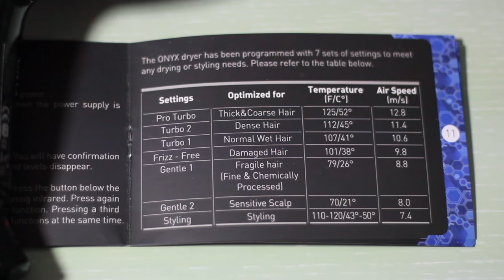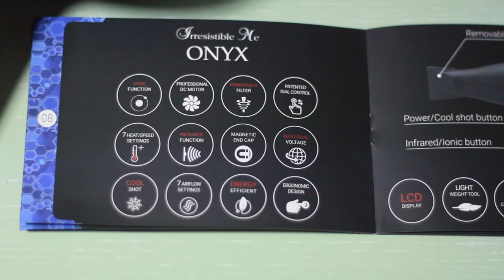Come RIPARARE i CAPELLI ROVINATI in 3 STEP! (Onyx Hair Dryer - Irresistible Me)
Hai i capelli danneggiati, rovinati, bruciati dalle tinte, dal calore, dal cloro, dall'uso delle piastre, ecc...? In questo video ti svelo 3 RIMEDI per riparare e rivitalizzare i tuoi capelli!
In genere i capelli bruciati si presentano secchi, sfibrati, crespi, stopposi e opachi, grazie a questi tre metodi i tuoi capelli diventeranno nuovamente morbidi e lucenti!

Lo sai che puoi trovarmi anche su altri social network? Su Youtube carico video settimanalmente, però su questi social network sono attiva quotidianamente! Vieni a trovarmi anche su: